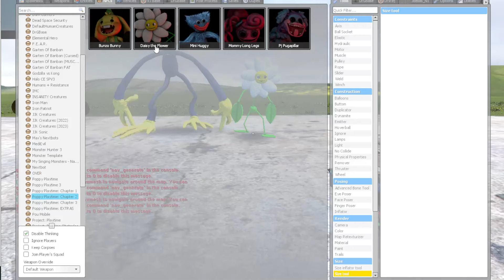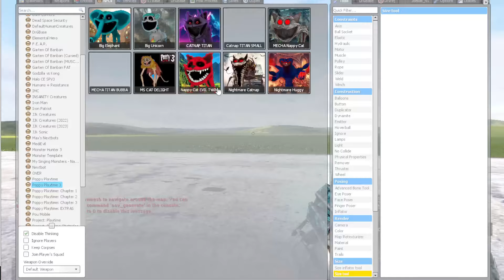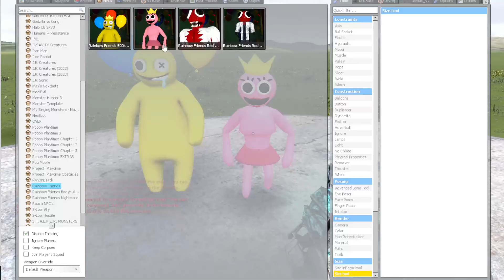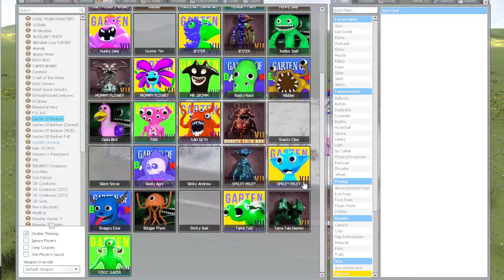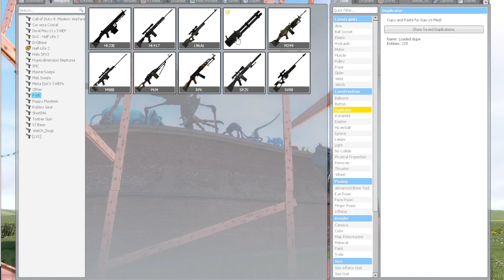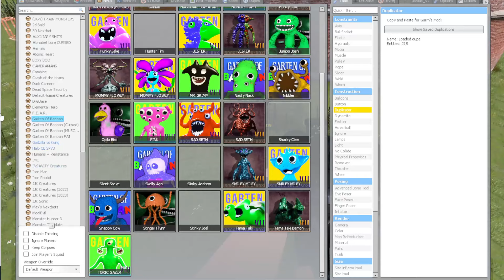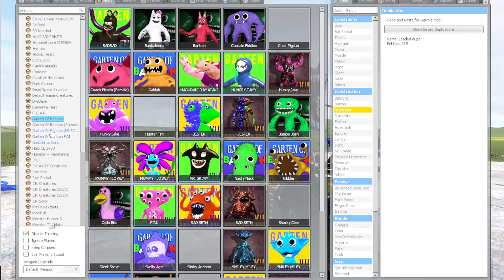ALL SIZE DOGDAY SMILING CRITTERS VS ALL CATNAP POPPY PLAYTIME CHAPTER 3 In Garry's Mod!